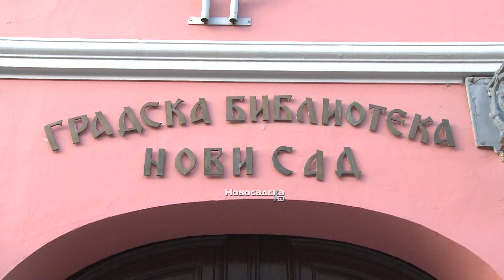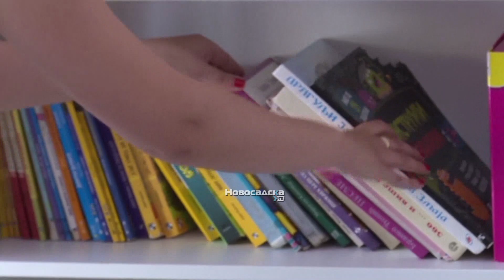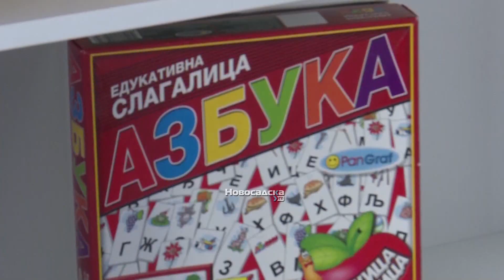Biblioteka na Štrandu dostupna svim posetiocima od 5. jula